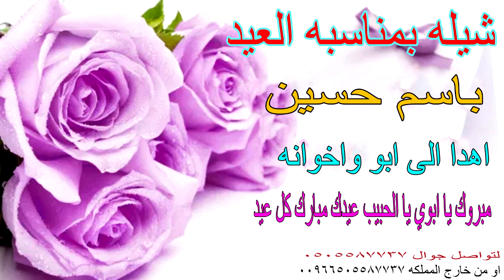شيله بمناسبه العيد باسم حسين اهدا الى ابوه واخوانه مبروك يا ابوي يا الحبيب عيدك مبارك كل عيد العيد ه